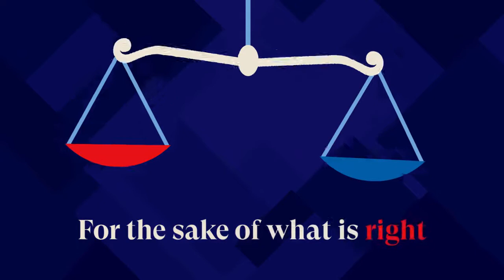UNUM Fellows Applications Now Accepted for Southern Legislators Addressing Racial Equity (2021)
Former New Orleans Mayor and E Pluribus Unum Founder & President Mitch Landrieu announced the opening of the application process of UNUM Fellows, a signature leadership initiative aimed at equipping local elected leaders in the South with resources, training and technical expertise to advance racial and economic equity in their communities. This year’s application is open to state legislators across thirteen southern states: Alabama, Arkansas, Florida, Georgia, Kentucky, Louisiana, Mississippi, North Carolina. South Carolina, Tennessee, Texas, Virginia andWest Virginia.

The organization's signature leadership initiative is aimed at equipping local elected leaders in the South with resources, training and technical expertise to advance racial and economic equity in communities.

Applications are due September 15, 2021.

To learn more about the UNUM Fellows program, visit Please